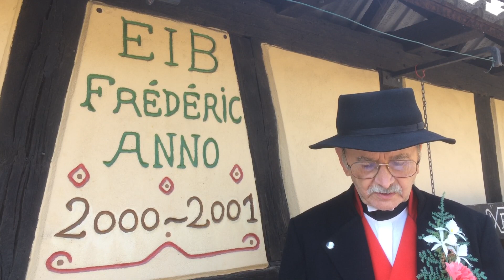Frédéric EIB- français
Juin 1986, Frédéric EIB de OBERDORF-SPACHBACH décide de réunir toutes les personnes apparentées de près ou de loin et portant le même nom que lui ou approchant. S'ensuit une manifestation majeure dans  un tout petit village de l'Outre-Forêt: Oberdorf-Spachabch, manifestation qui trouvera un echo dans la presse mais aussi sur l'antenne de FR3 devenue France 3